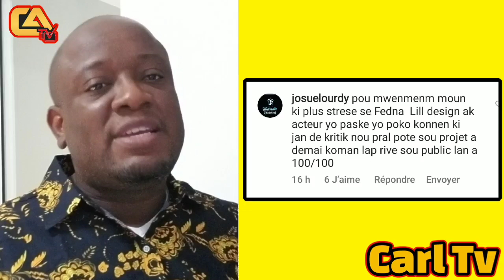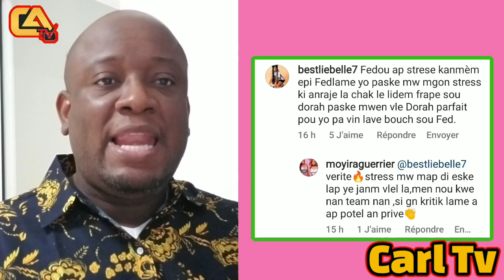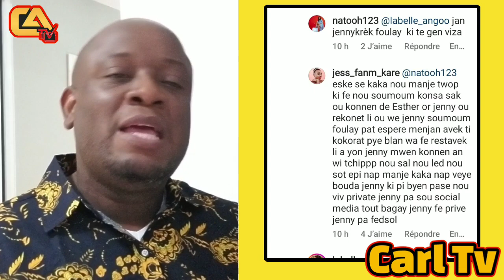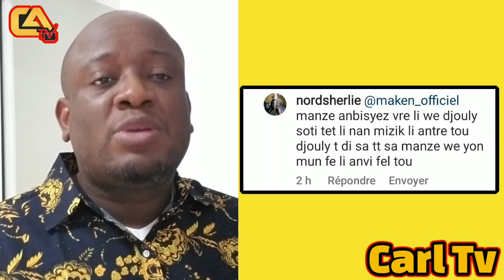Byen Vini Dorah Face a la HAINE, Men Kijan Bebeth a Fedlame Yo Ap Tann Li! Ampil Strèss Reaction yo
@Fedna Francois  @Blondedy Ferdinand  @FLORENCE NEWS_TV  @Carl TV  @telezen  @KAY ENFO  @BOSS PIERRE OFFICIEL  @REBECCA TV  @HAITIAN STAR MAGAZINE  @Fed Loudie fan's  @Frederica-tv  @Haiti Feyton  @VAVA BONITA  @Medesen zen an TV  @Innocent Tv  @Genlafwa107  @welch tv show  @Geryou Curry 50k 3 hours ago  @LinEric TV 17k vues il y a 2 heures

Men Kijan Fanatic Fednaëlle  yo stresse ap Tann Dorah face a la HAINE.  Gwo Tension nan kan Fedlame yo

Actualite ZEN YO nan bon Sous